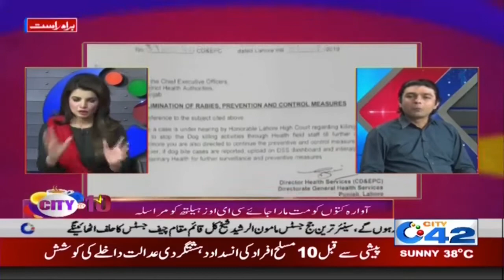Airport Security Question Raised After Attack | City @ 10 | 4 July 2019 | City 42